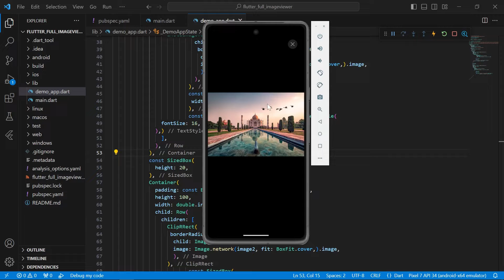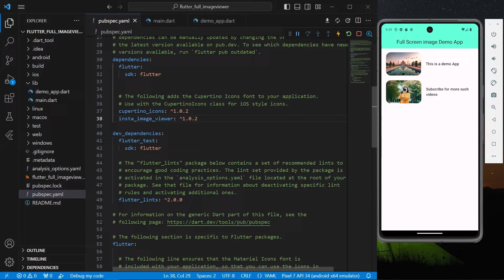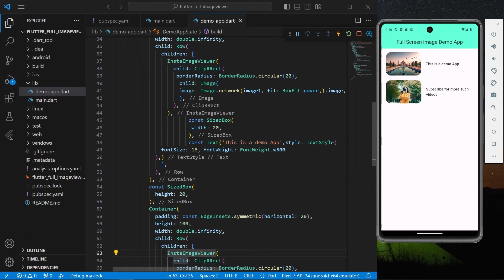Full Screen Image on Tap in Flutter | Flutter Packages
A simple widget for full screen with swipe to dismiss, pinch & zoom.